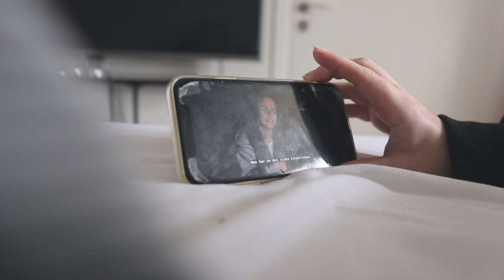SELF CARE DAG MED MIG💕